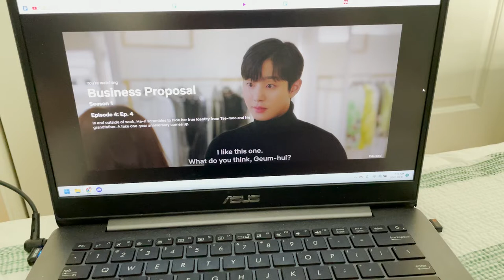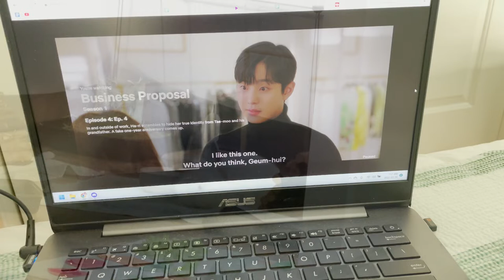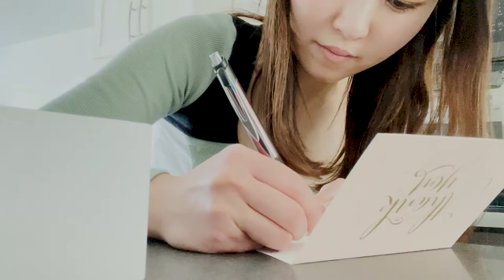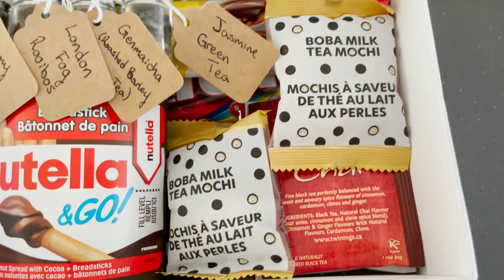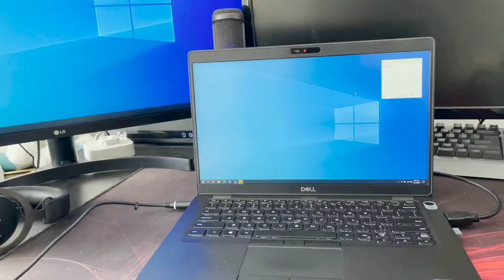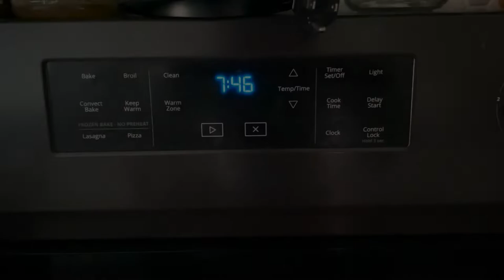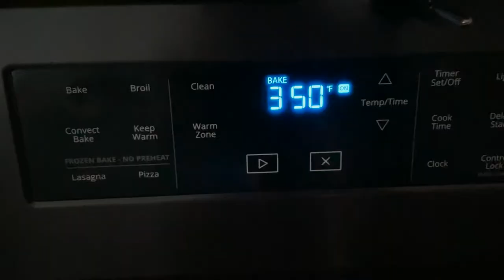Gift making, banana bread baking, with wine and cheese | Vlog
Super busy putting together a bunch of cute things for a fun night out with the girls! I also started my new job this week and somehow found time to play some League haha